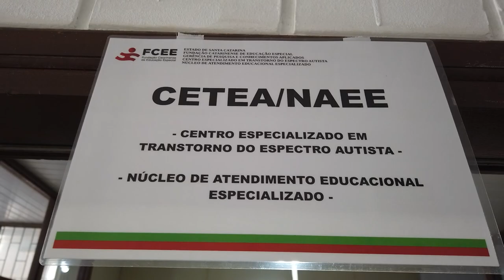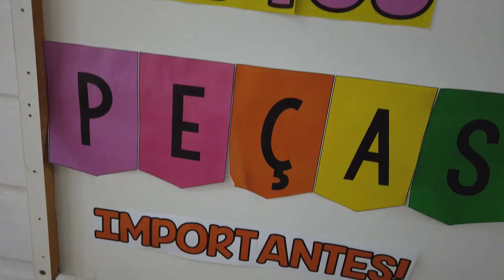PGM 209 - Nossa Saúde - Autismo, o que é importante saber - 17/04/23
Como diagnosticar o autismo de forma precoce e porque é tão importante?
São cerca de dois milhões de casos de transtorno do expectro autista no Brasil. A importância do diagnóstico precoce, do tratamento e do estímulo ao desenvolvimento das crianças são o tema do programa Nossa Saúde, que entrevista a psiquiatra da Infância e Adolescência Lílian Schwanz Lucas, coordenadora do Departamento de Psiquiatria da Infância e Adolescência da Associação Catarinense de Psiquiatria. Ela explica quais são os
primncipais sinaisa a que pais e professores devem estar atentos. E ainda, como funciona o atendimento gratuito disponível no Estado de Santa Catarina voltado a crianças e adultos com autismo. A apresentação é de Rafaela Arns.